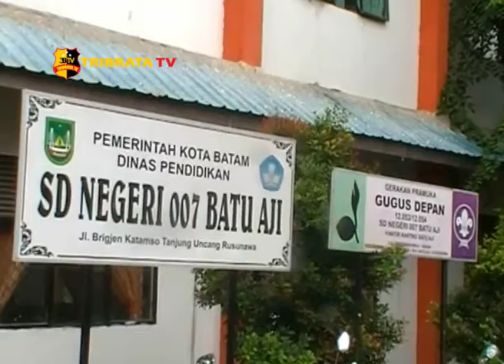PPDB ZONASI UNTUK SD DI KAWASAN SEPI PENDUDUK